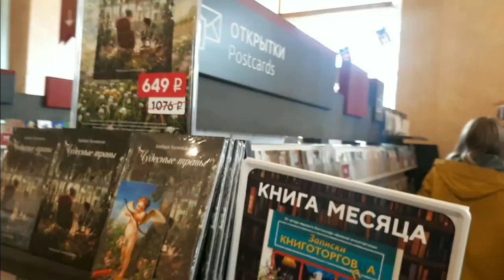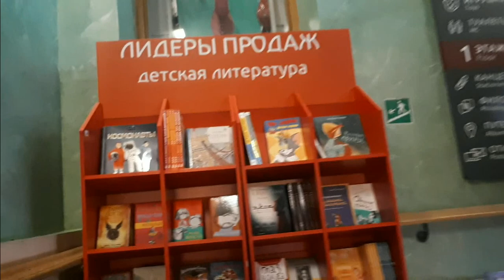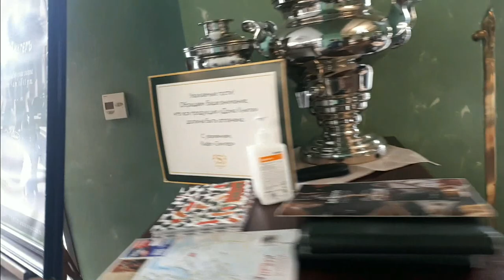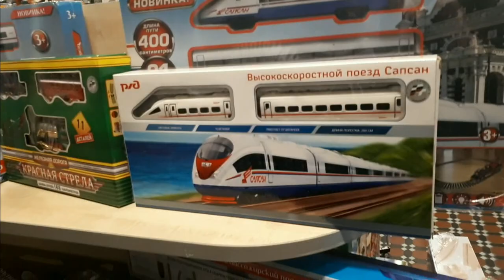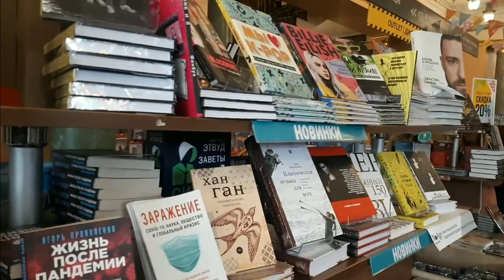Санкт-Петербург Зингер Дом книги